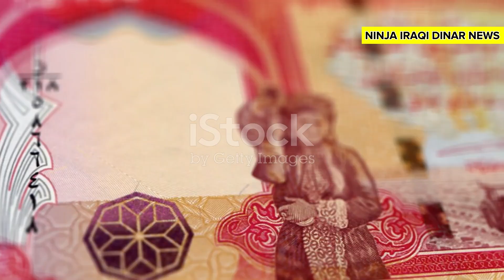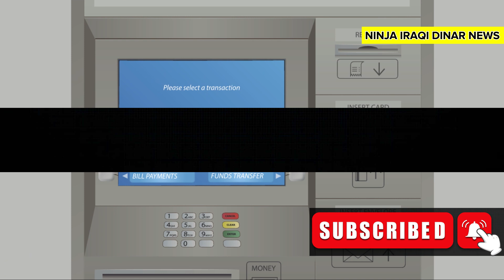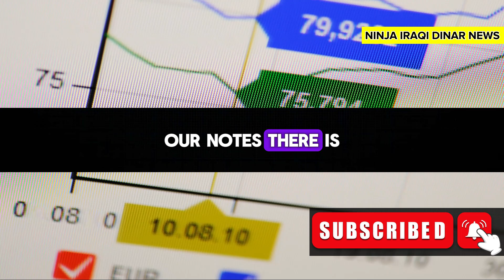iraqi dinar🔥WOW WOW Wells Fargo Confirms IQD Revaluation Today -June 17, 2024✅iraqi dinar rv update